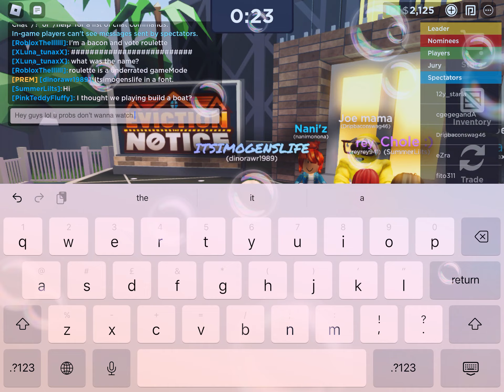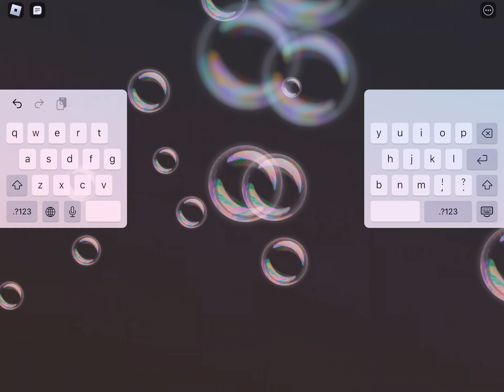My first ever video!